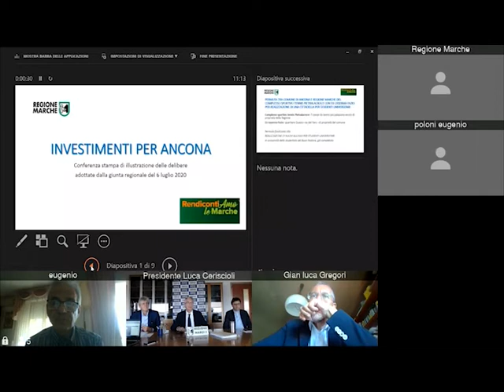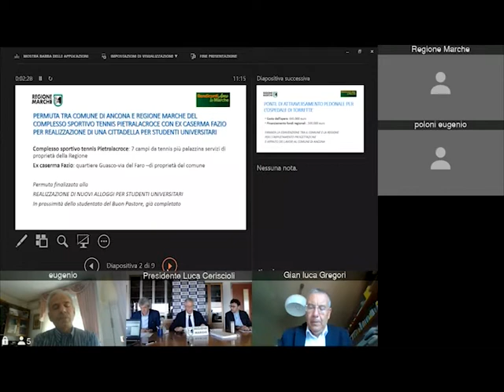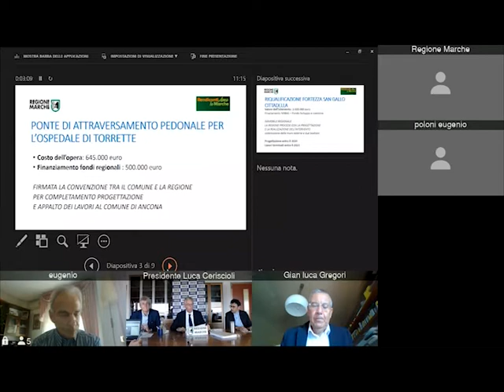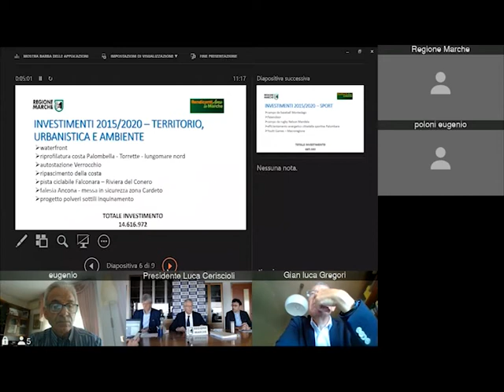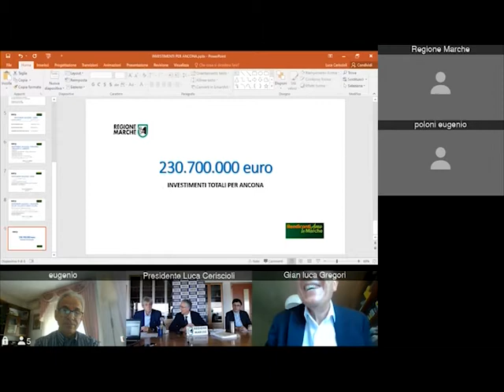CONFERENZA STAMPA 16 luglio 2020 interventi per città di Ancona REGIONE MARCHE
Conferenza Stampa gio 16 luglio ore 11
Progetto trasformazione Caserma Fazio in studentato e ultimi interventi finanziati dalla Regione per la città di Ancona.
Intervengono Luca Ceriscioli, Gianluca Gregori, Nardo Goffi, Eugenio Poloni